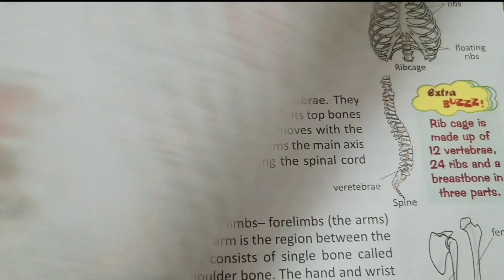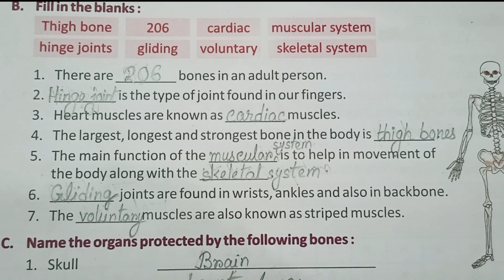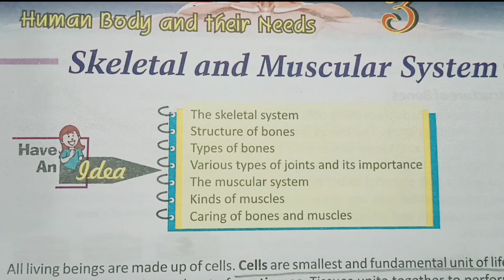Skeletal and Muscular System Inside Question Answer Class 5 Science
In this video you will get Skeletal and Muscular System Inside Question Answer class 5 Science.
You will get full exercise of Skeletal and Muscular System Class 5 science Question Answer.

Skeletal and Muscular System
Skeletal and Muscular System Question Answer
Skeletal and Muscular System Class 5 Science
Skeletal and Muscular System Complete Exercise Class 5 Science
Skeletal and Muscular System full exercise Class 5 science
class 5 science skeletal and muscular system question answer
Skeletal and Muscular System exercise
Private Tuition
Free Tuition
Educational Video
Educational Videos

Last Video Class 4 Science Animals World Question Answer -